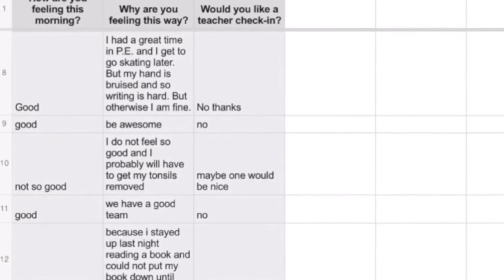Morning Check-In with Google Docs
6th grade educator Laura Botte has devised a system by which she uses a Google Form to allow her students to choose when they'd like a short one-on-one conference with her. Students choose what they'd like to talk about, and Botte as the educator can then determine how best to support that student so that they're maximally present for classroom learning. Powerful stuff.